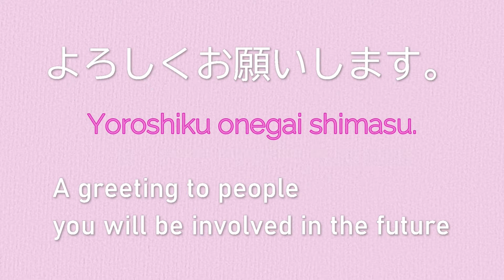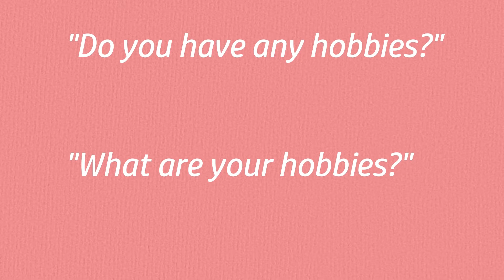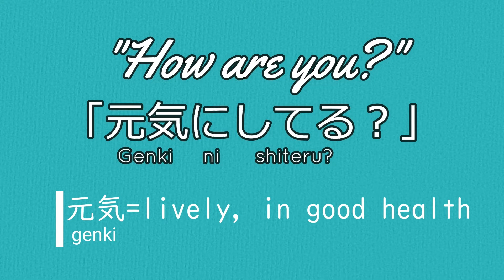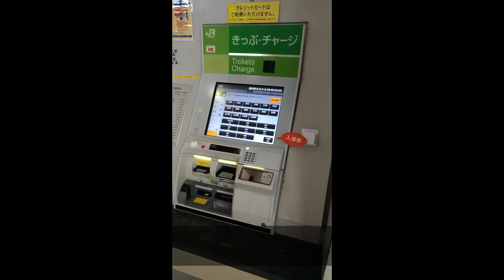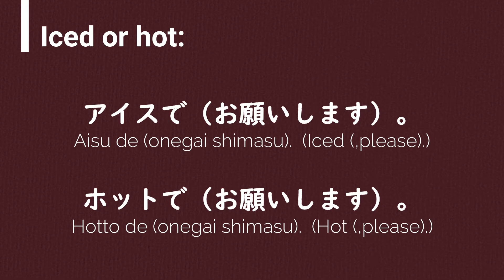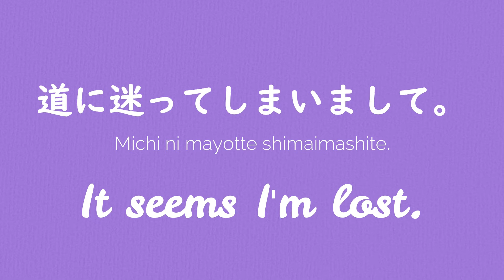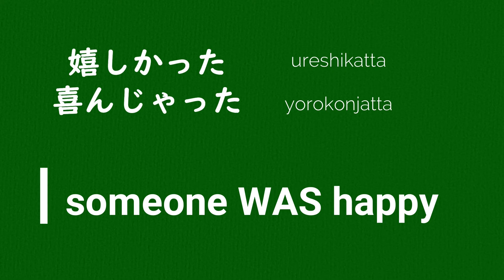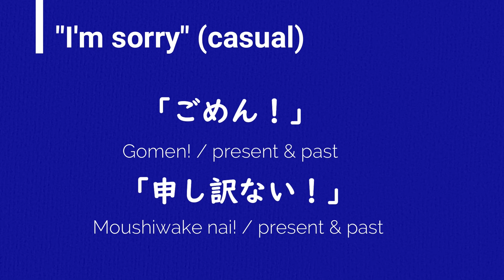1 minute Japanese by Aoi (JIT)